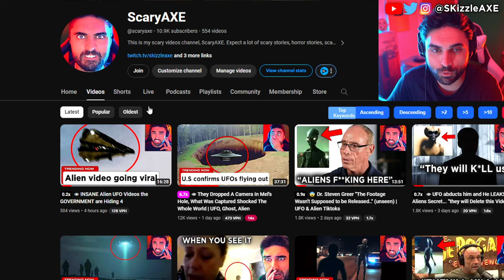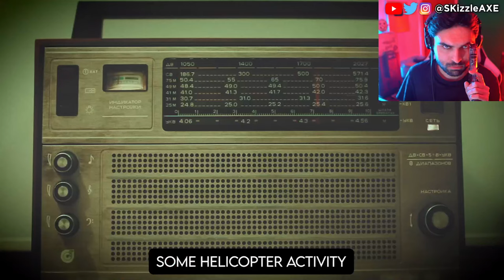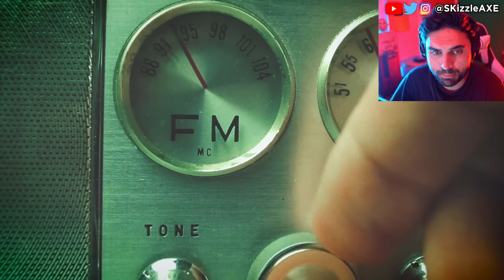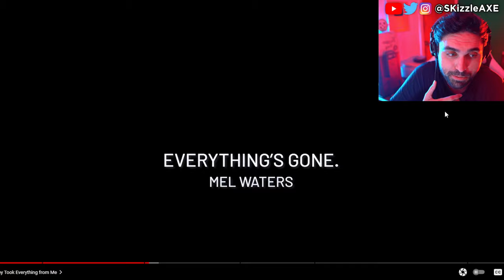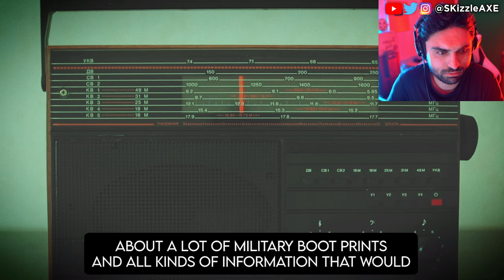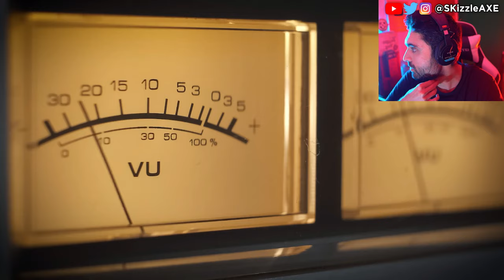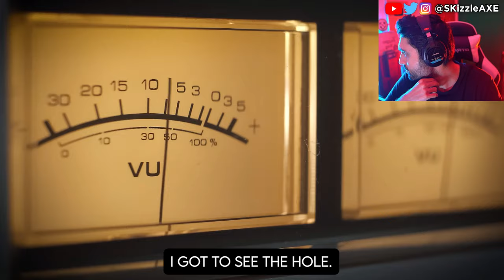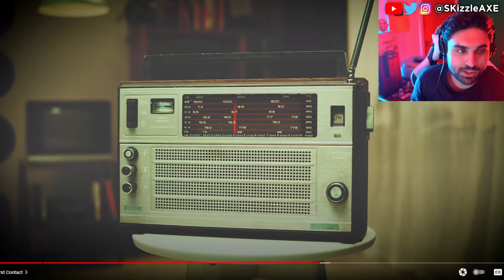👁 Mel's Hole GOVERNMENT LEAK... 😨 - What Was Captured Shocked The Whole World UFO? | The Why Files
They Dropped A Camera In Mel's Hole, What Was Captured Shocked The Whole World | UFO, Ghost, Alien | The Why Files part 2

On Mel Waters's property in the Manastash Ridge West of Ellensburg, Washington, there's a peculiar hole in the ground that resembles a well, but it's not a well. It served as a trash dump for Mel and previous property owners, where everything from garbage to broken appliances and old tires found its way into the depths.

SKizzle Reacts to UFO sightings, ghosts caught on camera, scary videos & creepy tikToks that will keep you up at night and change your reality.